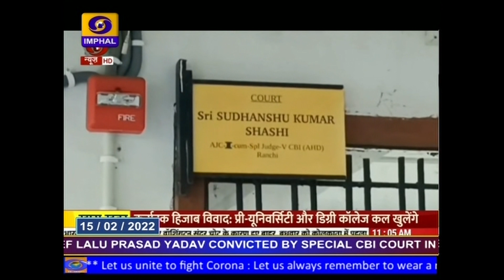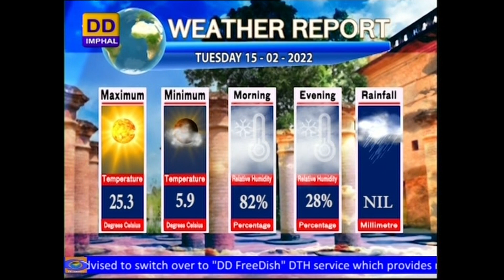DDNEWS IMPHAL | MANIPURI PAO | 15th FEBRUARY | 2022